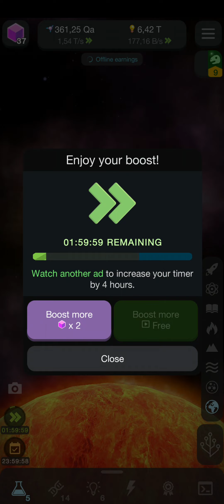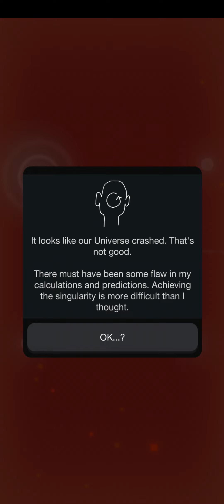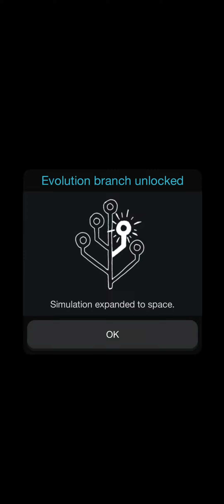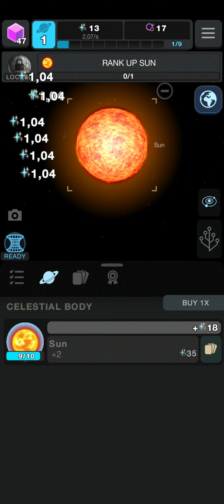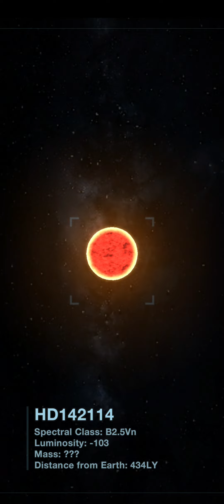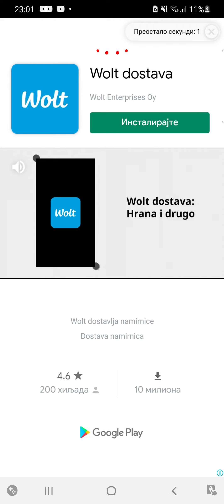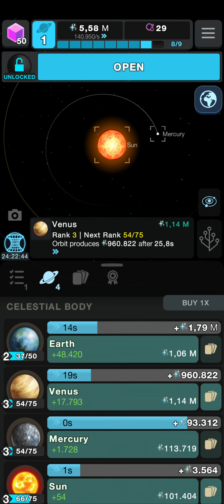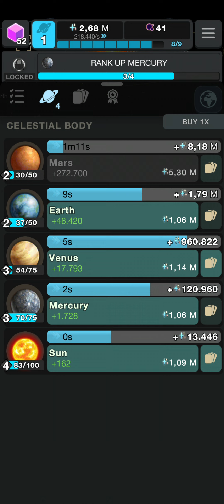Cell To Singularity #7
I guess I broke the simulation lol.